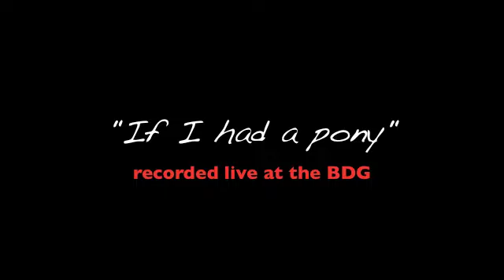Tommy Preston "If I Had a Boat"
Reedited version due to a slight glitch in the audio of the first version I uploaded. Forgot to change the title I botched on the video itself tho, only the title here can be changed once it's uploaded. I heard this song several years ago and liked it, but always thought it was 'Pony', not 'Boat' in the title. My bad. Sorry Tommy, you want me to redo this, just let me know. Bad news is we start from zero again. Good news is, Youtube recently up'd the max to 15 minutes, largely due to some automated program that looks for copyright infringements, so maybe this will keep the hounds at bay the way it is. Hmmm. maybe I'm on to something?